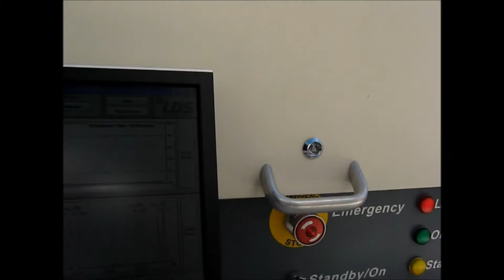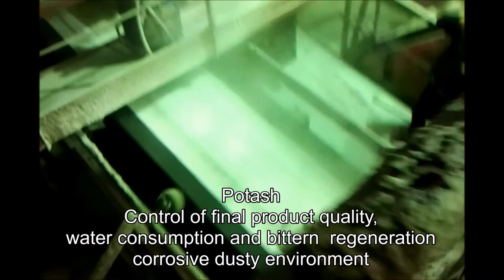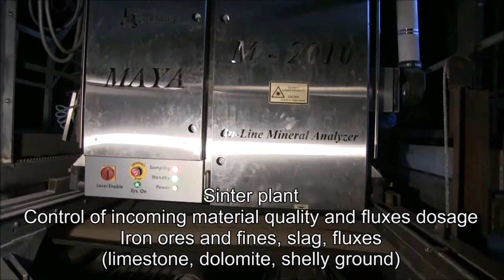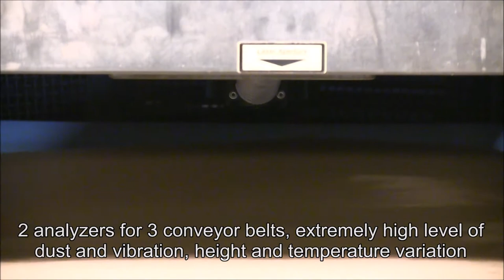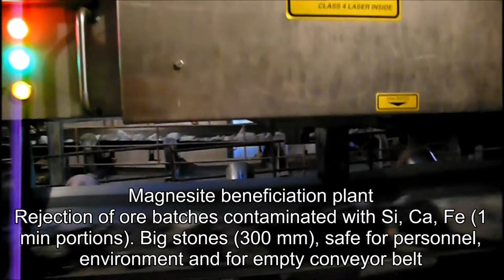Lyncis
Online LIBS Analyzer